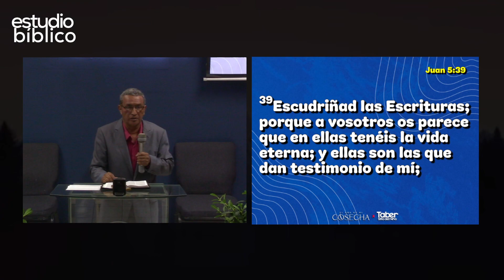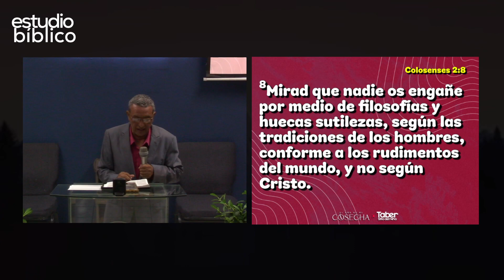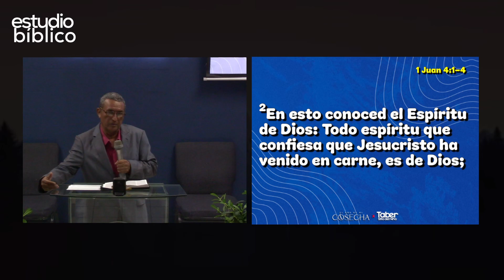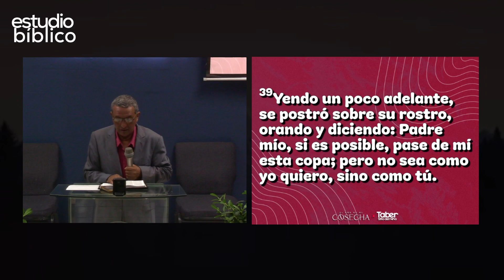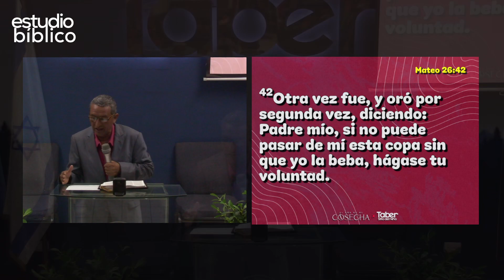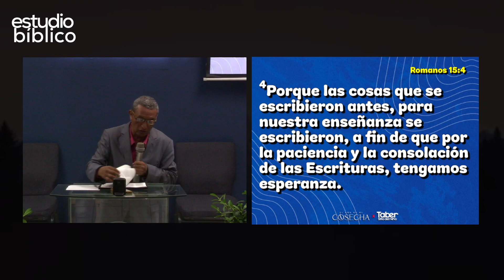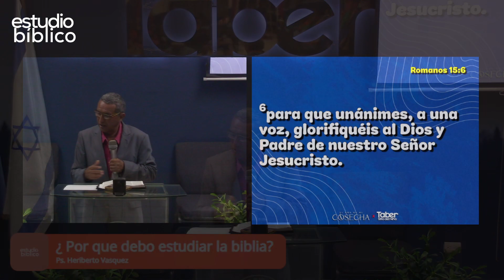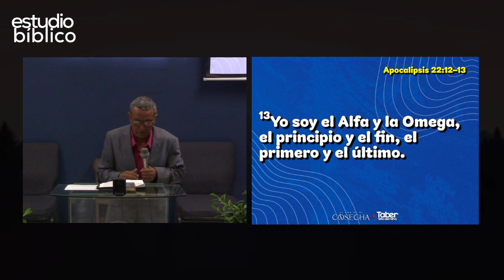¿Por que debo estudiar la biblia? | Ps. Heriberto Vasquez